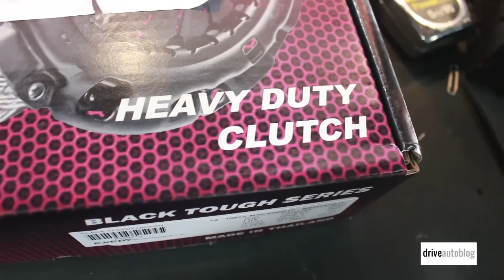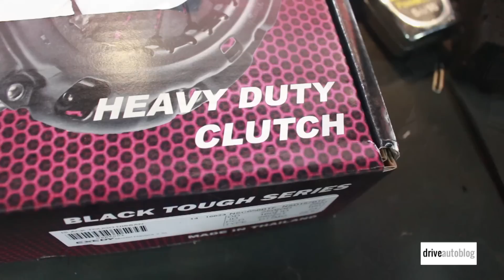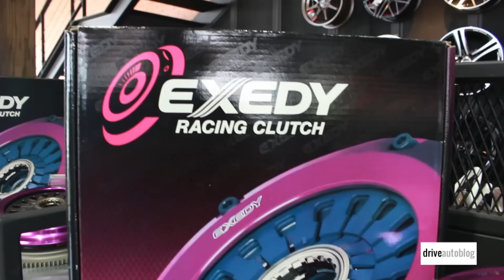[Review] Exedy Black Tough : "เอ็กเซดี้ แบล็กทัฟ" ชุดคลัทซ์เพื่อรถกระบะตัวแรง!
คอรถกระบะต้องดู! driveautoblog ทดสอบสมรรถนะชุดคลัทซ์ "เอ็กเซดี้ แบล็กทัฟ" ที่สร้างมาเพื่อรถกระบะบรรทุกหนัก และรถกระบะแต่งซิ่งโดยเฉพาะ